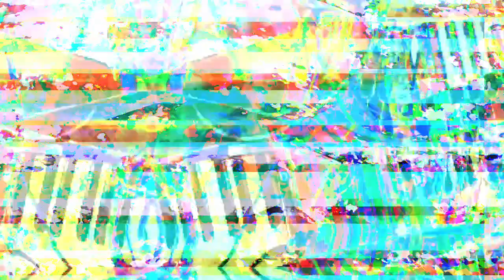[EPILEPSY WARNING] Movie 23 04 13 01h06m18s *Photosensitivity Warning*